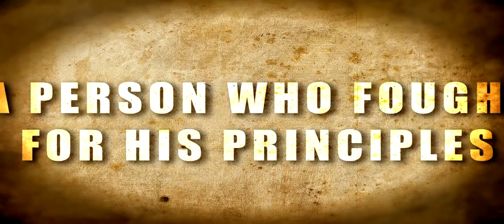JAI JAWAN JAI KISAN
atch the Official Trailer of ‘Jai Jawaan Jai Kisaan’ based on the life of Lal Bahadur Shashtri. The film will be a tribute to India Second Prime Minister

Starcast:
Akhilesh Jain, Jatin Khurana, Om Puri, Prem Chopra, Rati Agnihotri, Rishi Bhutani, Jaiwant Patekar, Imran Hasnee, Manoj Bhatt & Harshita Gaur

Lyricist & Composer: Kishan paliwal
Background Score: Praksh Naar
Story, Screenplay & Dialogues: Dhiraj Mishra
Executive Producer: Vijay Chaudhary (Hani Singh) Cinematography: Bimal Dave
Editor: Sagar bhatia
Director : Milan Ajmera